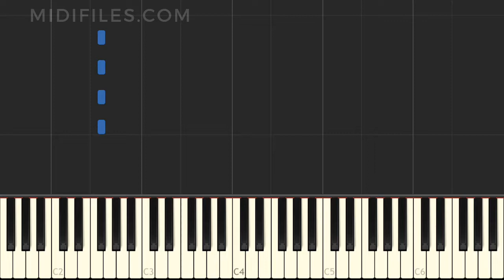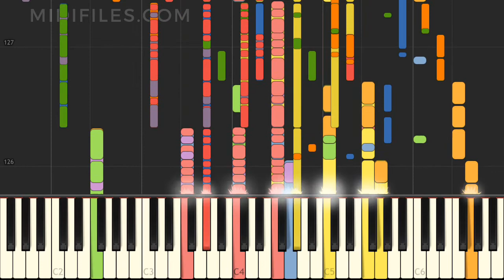TUTORIAL : WHAT ABOUT US / PINK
↓↓↓ INFO ↓↓↓

*** ENGLISH ***
Instrumental version of the song "What About Us" with animated keyboard, made famous by Pink
* Hire us for your backing track music project (MIDI and audio) :

*** DEUTSCH ***
Instrumentalversion des Liedes "What About Us" das durch Pink bekannt wurde, mit animierten Tasten.

*** FRANÇAIS ***
Version instrumentale de la chanson "What About Us" avec animation des touches au clavier, rendue célèbre par Pink
* Confiez-nous votre projet instrumental MIDI et audio :

*** ESPAÑOL ***
Versión instrumental de la canción "What About Us" popularizada por Ames Brothers, con animación en el teclado Pink
* Producción MIDI bajo pedido :